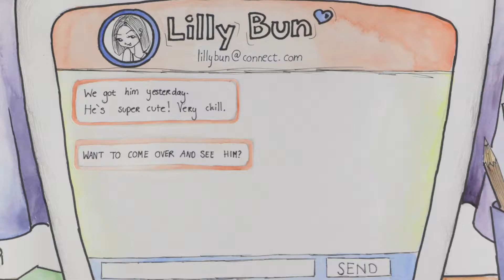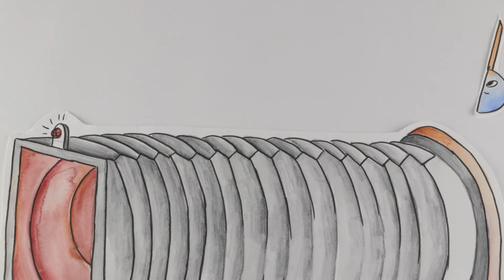Using motion to process light: Hybrid Optomechanical Technologies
With this animation, follow the journey of the data packets, Bit and Byte, to deliver Peter's message to Lilly Bun!

Hybrid Optomechanical Technologies unites researchers from 13 leading academic groups and 4 major industrial partners from across Europe endeavouring to bring Hybrid Optomechanical Technologies which use the power of light and motion to market.

This project is financed by the European Commission through its Horizon 2020 research and innovation programme under grant agreement No. 732894 (FET-PROACTIVE HOT).

Illustrations by Kelsey May Connor

Video produced by the Marketing, Communications & Alumni Office in conjunction with the Department of Physics, Faculty of Science